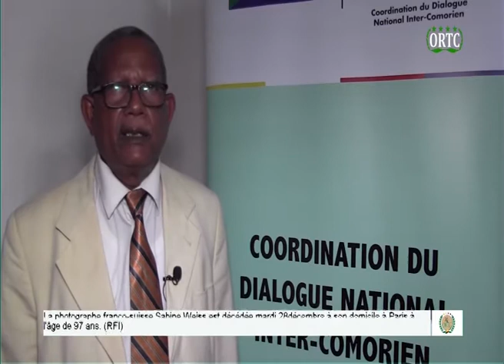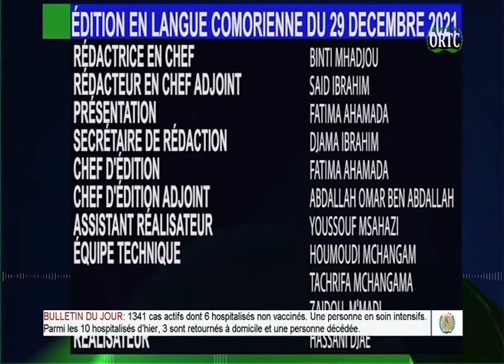ORTC TAARIFA HABARI 29 12 2021